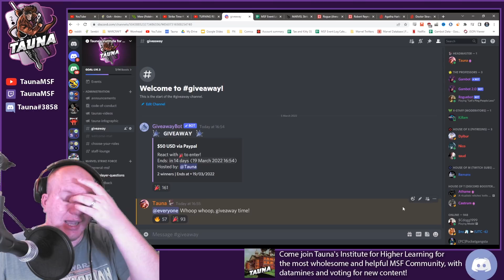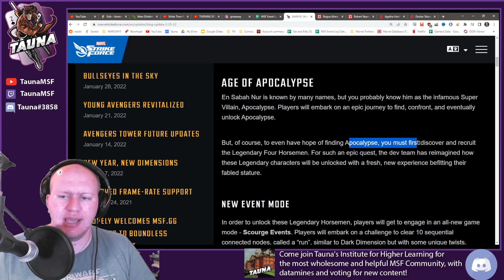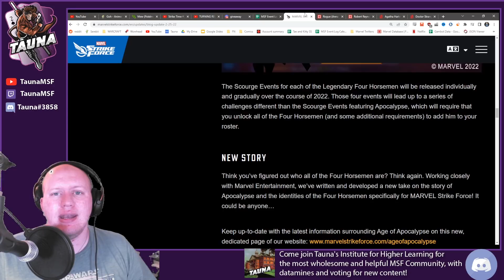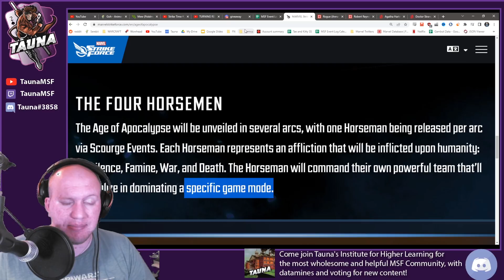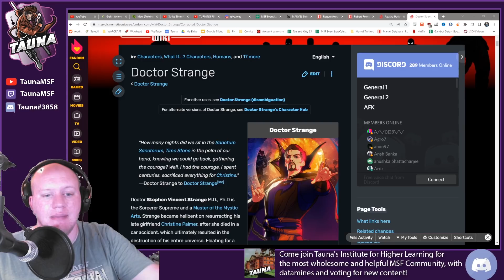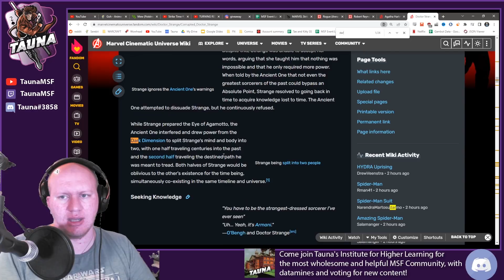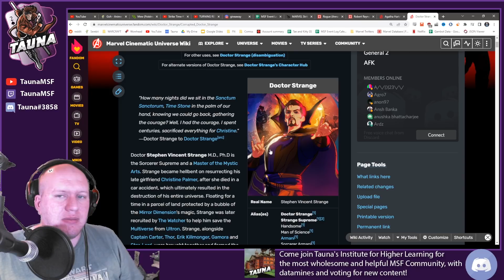Massive Giveaway + 5 Legendaries This Year! Rogue Balancing Happening? - Marvel Strike Force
Today we talk about 5 new legendaries coming this year to MSF, the rumor of Rogue balancing happening and more!